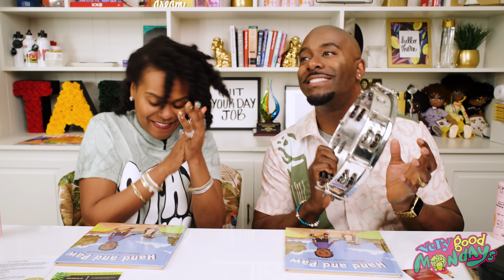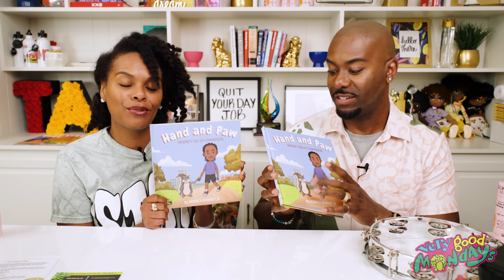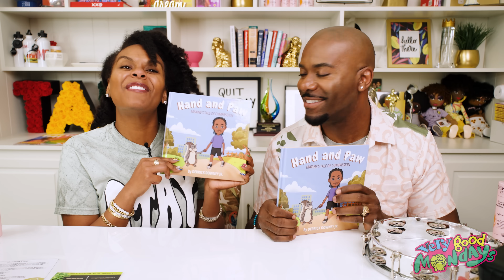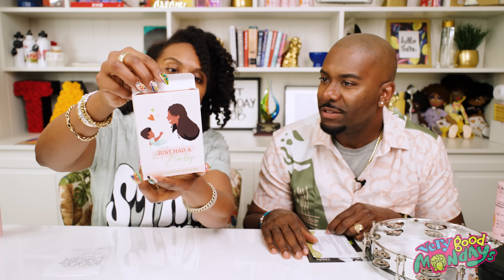These are beautiful! | Very Good Mondays - Small business product reviews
Featured Businesses

Children's Book by Derrick Downey Jr.

You Just Had A Baby Card Deck by Lesline Pittman

Vegan Leather Handbags and Nic's Shirt by Von Lee and Company

Candle of the week Lightened Candle Co.